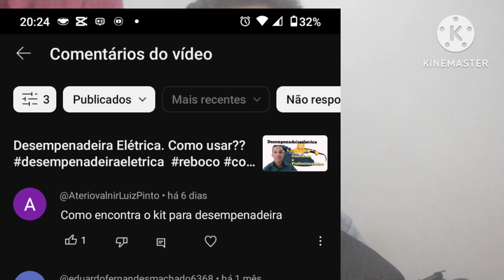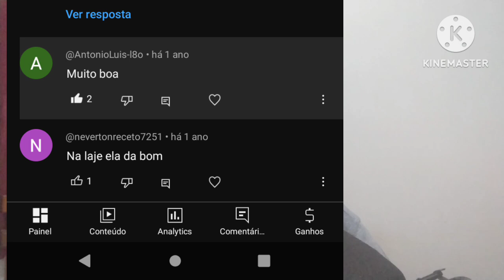Você ainda tem Dúvidas? Desempenadeira Elétrica.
Se você tem dúvidas na hora de comprar uma desempenadeira Elétrica assista   esse vídeo,  resposta a algumas perguntas sobre desempenadeira elétrica
Onde encontrar o kit da desempenadeira elétrica?
Dá para usar desempenadeira elétrica em laje?
Desempenadeira com folga É normal?
Dá para usar desempenadeira elétrica em madeira?
Essas são algumas perguntas que estou respondendo nesse vídeo.